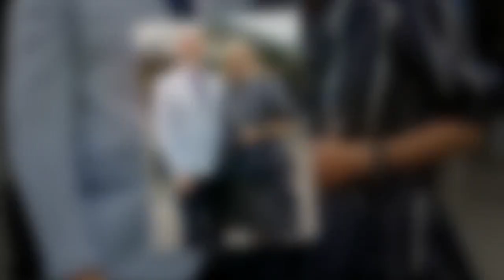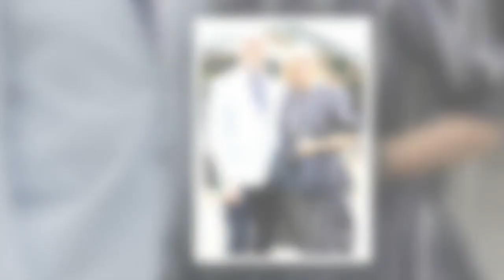Prince Harry and William's code and what it meant at royal funeral